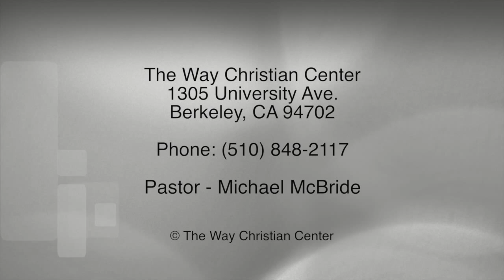Episode 107 - November 22, 2015 - I Will Give A Sacrafice Of Praise